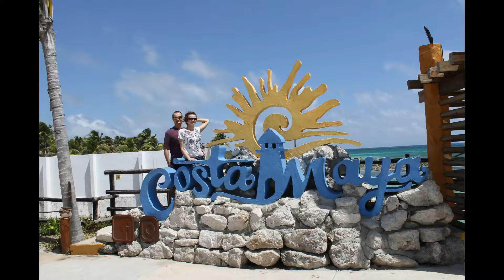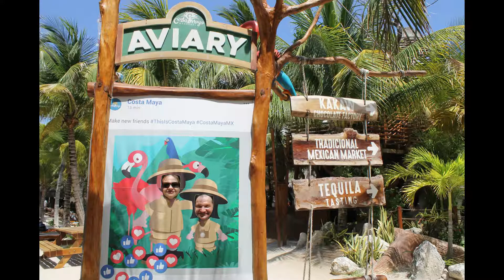Круизный порт Коста Майя (Мексика)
Places around the world that must be seen